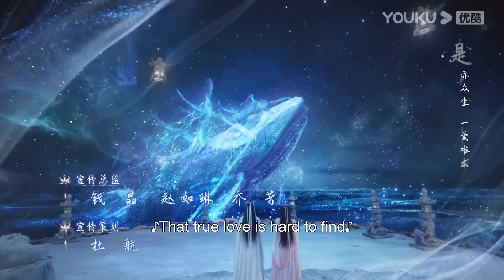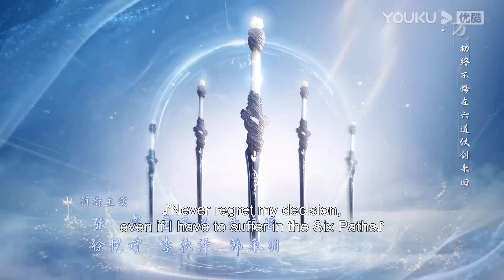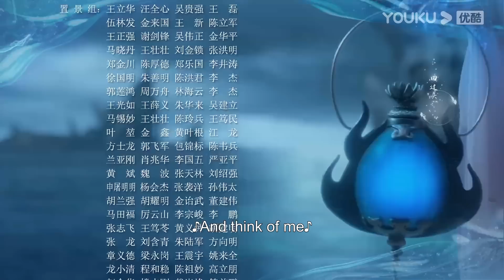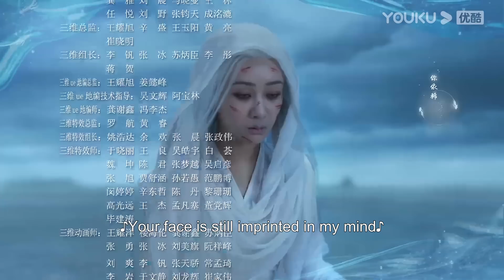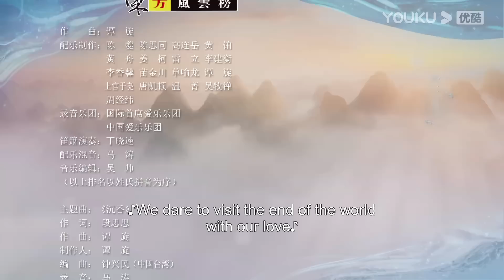ENGSUB【FULL】沉香如屑 Immortal Samsara EP22 | 杨紫/成毅/张睿 | 古装仙侠剧 | 优酷宠爱剧场 YOUKU ROMANCE | 国际版app独享多语言版会员集数